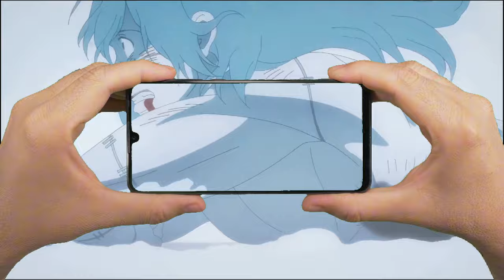Yuji Itadori: Living with the Fearsome Sukuna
In this video, we dive into Yuji Itadori’s curse and what it’s like living with the scary Sukuna. From Jujutsu Kaisen to anime, we explore the dark side of this powerful curse.
FACTORSE57543